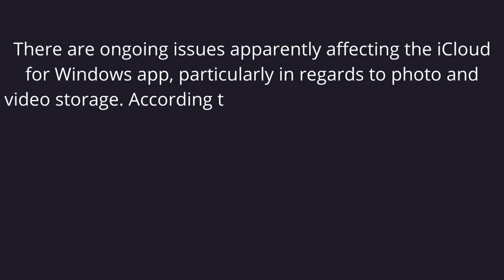iCloud for Windows users claim images and videos from strangers are showing up in their library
There are reports of a more worrying problem: photos from strangers popping up in people’s iCloud Photo library.